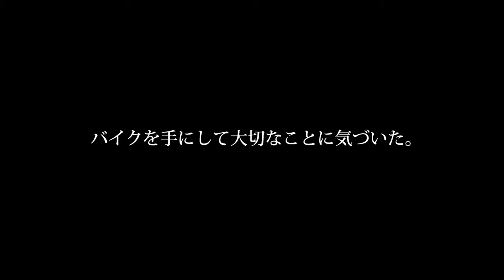TERRABAL × Ryosuke Miura in ASO